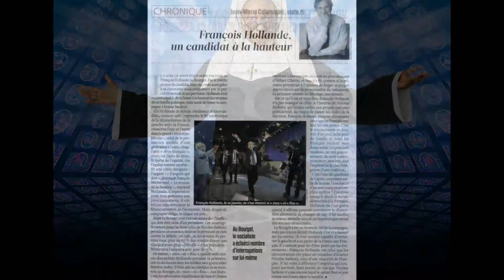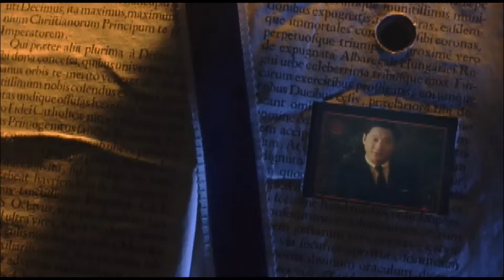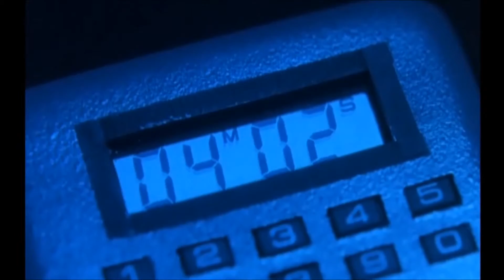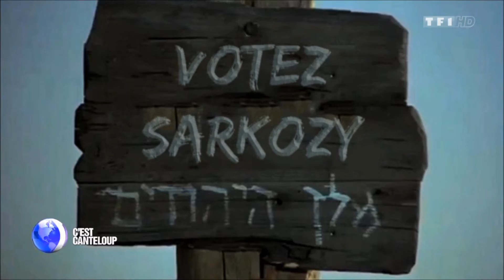Hollywood se moque de la croix du Christ !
Pourquoi s'en prendre au symbole de la victoire du Christ sur le péché ? Sommes nous en démon-cratie ?